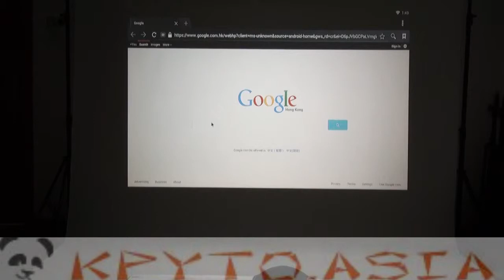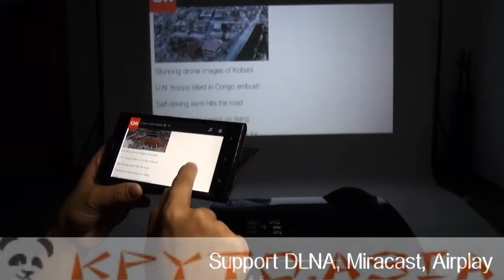Проектор HD Android 4.4, 3000lm, 2000:1, Wi-Fi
Проектор превратит комнату в домашний кинотеатр или игровую. Работает под управлением ОС Андроид версии 4.4 и имееет Wi-Fi приёмник. Сможете смотреть youtube, установить любое приложение из Google Play, слушать музыку, сидеть вконтакте, лазать по интернету. Процессор quad core 1.5GHZ и оперативная память 1Гб позволят делать всё это без быстро и тормозов.

Встроенные 8Гб памяти для хранения данных или программ могут быть расширены за счёт SD карты объёмом до 32Гб. Различные варианты подключения проектора к другим устройствам, включая 2 HDMI порта, 2 USB порта, 1 VGA порт и другие варианты подключений.